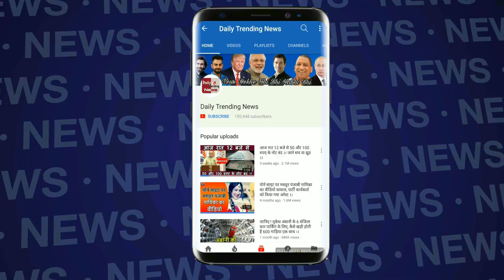Bigg Boss 11: Arshi torn clothes with the name of Salman, सलमान का नाम लेकर अर्शी ने फाड़े कपड़े.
Self-confessed seduction queen Arshi Khan leaves no stone unturned to be in the news. The Bhopal girl who first hit the headlines when she reportedly claimed to have an affair with Pakistani cricketer Shahid Afridi, seems to have gone a notch higher this time to grab the attention of the cameras.
In an unseen video of Voot, the actress was seen tearing her top.
In the video, Puneesh, Bandgi, Arshi and Akash are in the garden area when Arshi starts dancing while Puneesh Sharma sings Vastav's item number Jawani Se Ab Jung. While singing the song Arshi improvises the lyrics and tries to pull Akash's shorts while singing Yeh chaddi teri tang hone lagi.
Akash shakes a leg with her while ogling at her breasts, which Arshi notices and asks him to look into her eyes and not there.
Akash asks her to show something otherwise she won't get footage and asks her to rip her clothes. Arshi goes with the flow and tears her top but soon realises that she shouldn't be doing this in front of the cameras and says, "Salman itna marega na." To which Puneesh agrees and says, "Haan, iss baar toh thappad hi pad jayega."